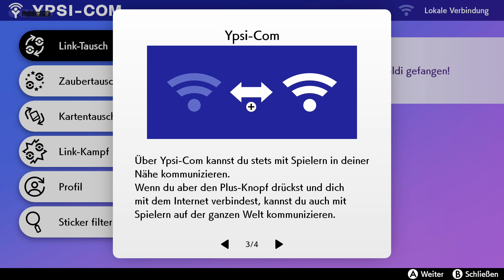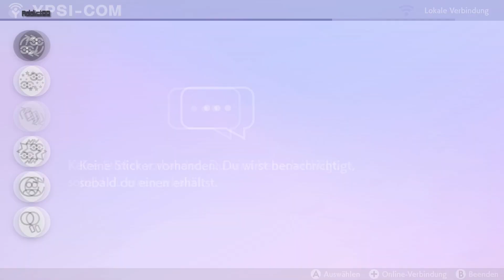Pokemon Schwert [Playthrough] #003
Role playing game by Game Freak / The Pokemon Company

Pokémon Sword and Pokémon Shield are role-playing video games developed by Game Freak and published by The Pokémon Company and Nintendo for the Nintendo Switch.